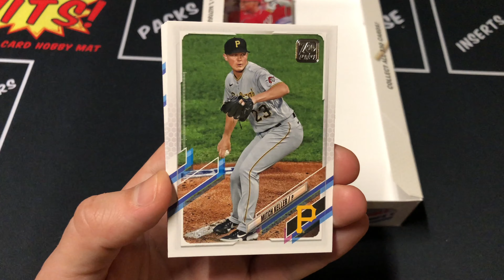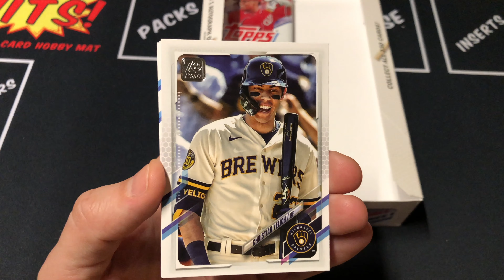2021 Topps Series 1 Hobby Box Pack 22